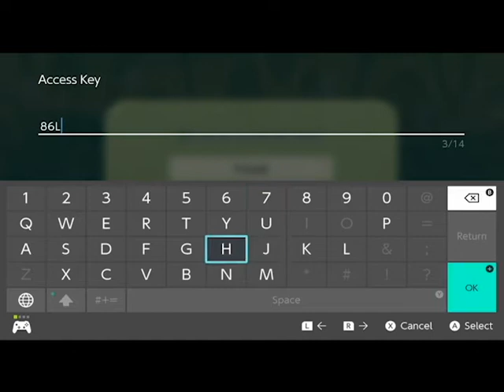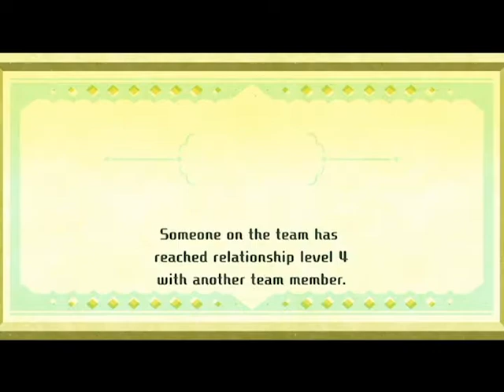Miitopia Episode 6: A Full Party At Last!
So we finally have a full squad! The dream team. Aw yeaaaahhh

Emotes are by Shadimew
Other pictures are from Google